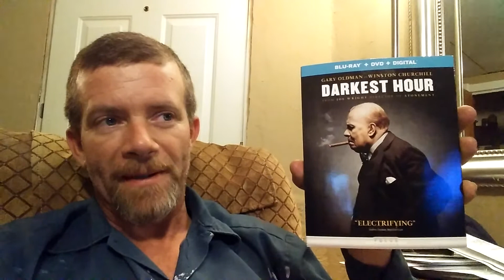Donations update. 03/02/2018